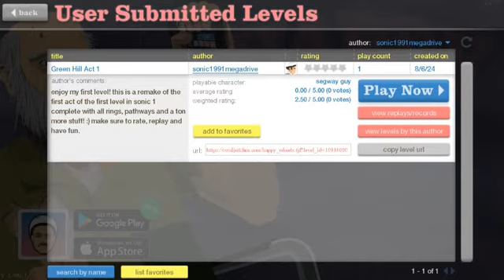Happy Wheels - Green Hill Act 1 by sonic1991megadrive